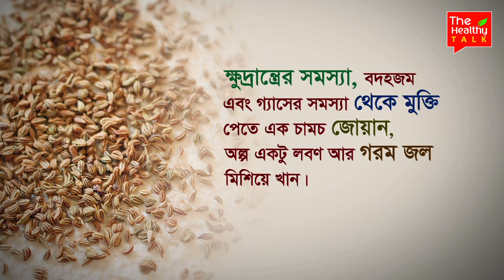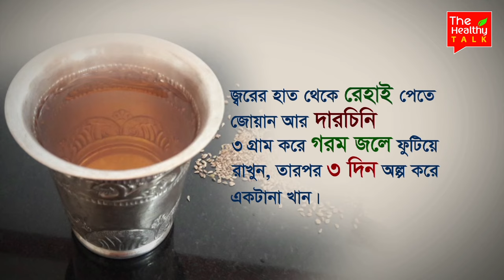জোয়ান হজম, ব্রণ, মাইগ্রেনের সমস্যাতেও ভীষণ উপকারি - কি করতে হবে জেনে নিন।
The Healthy Talk is a Bengali Channel focusing integration of Health, Fitness, Lifestyle, Healthy Habits, continuous flow of information surrounding Body, Beauty, Mind & Soul...keep watching.